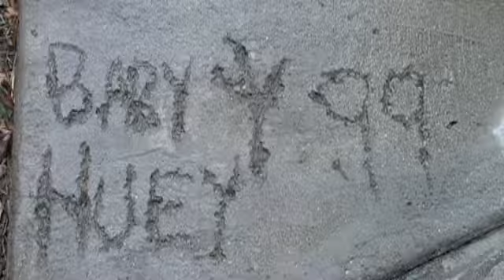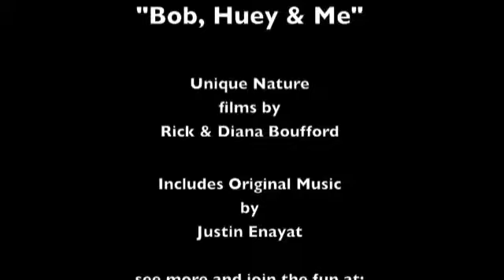Huey's Snake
A clip from our movie "Bob, Huey & Me" the story of a baby raven raised to be wild. This was one of the most difficult shots to re-create in the movie, getting a wild baby raven to "play" with a purple pool float. They don't like "snake" shaped objects!
I'll put my ravens against anything in the animal kingdom for few play and tease like a raven. In "Bob, Huey & Me" you'll see one fun bird that we got to raise until he was old enough to be safely returned to the wild. I've been asked where to get the movie so:
Rick Vimeo channel here; (rents for $1)

The DVD and Video On Demand is available at Amazon here;

and the book here;

All our short films, books and Instant Videos at Amazon are here;

I've been asked where to get this movie in DVD so:

The movie is available at Amazon here;